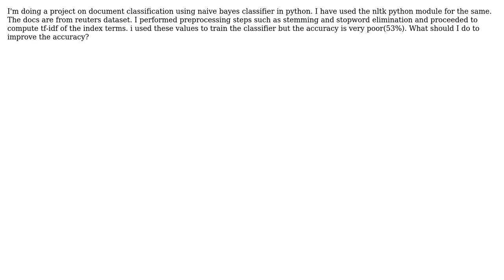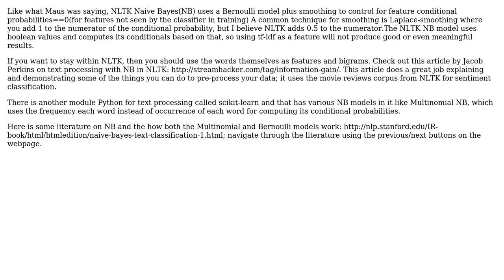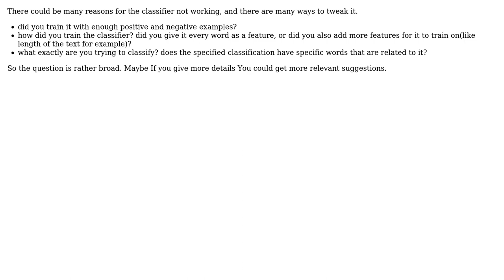document classification using naive bayes in python (4 Solutions!!)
document classification using naive bayes in python

With thanks & praise to God, and with thanks to the many people who have made this project possible! | Content (except music & images) licensed under CC BY-SA | Music | Images & others | With thanks to user WeaselFox user user1384515 user small_data88 user Maus user Eugene and the Stack Exchange Network Trademarks are property of their respective owners. You are responsible for your own actions.